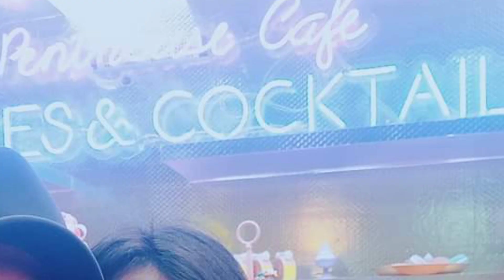McDO × Jollibee mukbang with Aw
So this was Happened before I quarantined, just to make everything clear.

DAYSTART